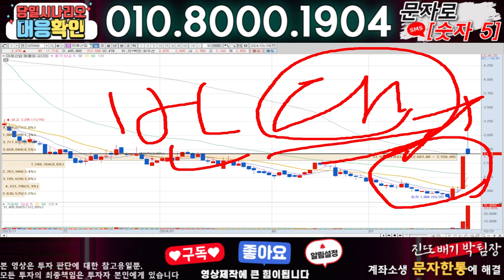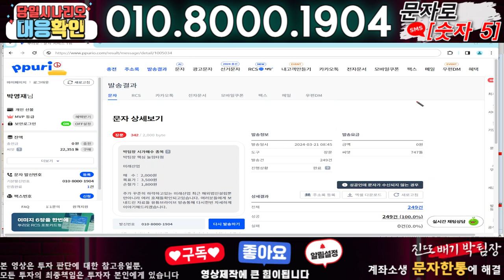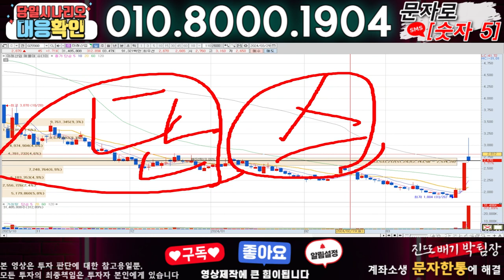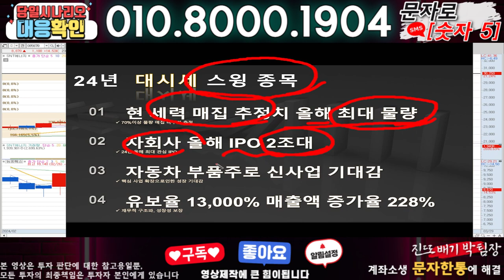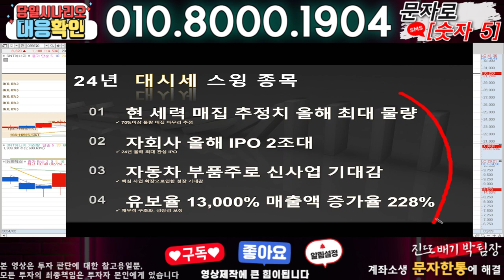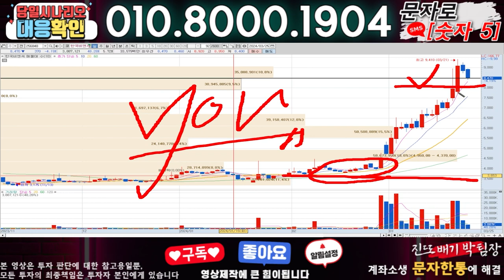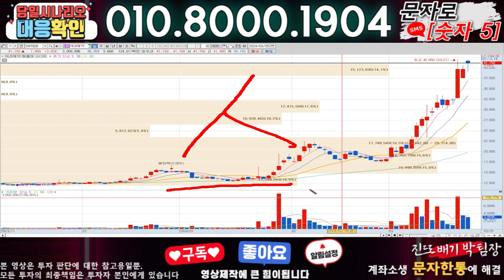미래산업 ) 3분전 기습속보-공식입장발표!! 무슨일인가?